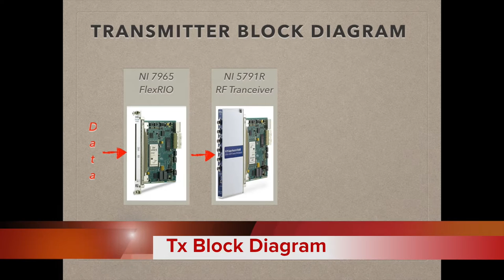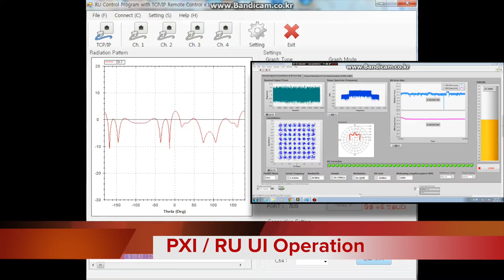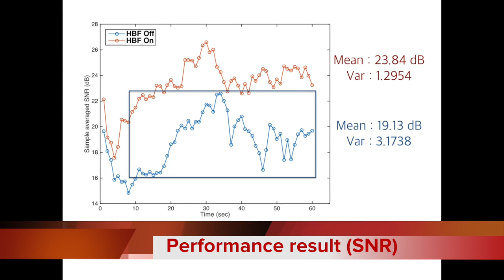3D Hybrid Beamforming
Joint work with Prof. Dongku Kim (PI), Prof. Kwangsoon Kim (Co-PI), Prof. Yongshik Lee (Co-PI), Prof. Byoung-Wook Min (Co-PI) and grad students Jinyoung Jang, MinKeun Chung, Hae Gwang Hwang, Yeon-Geun Lim, Hong-jib Yoon, TaeckKeun Oh at Yonsei University.